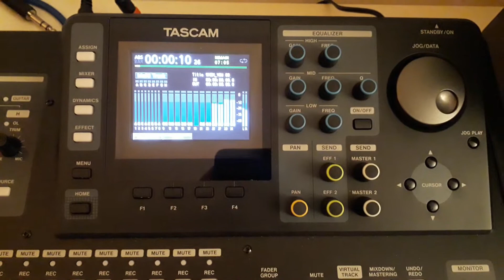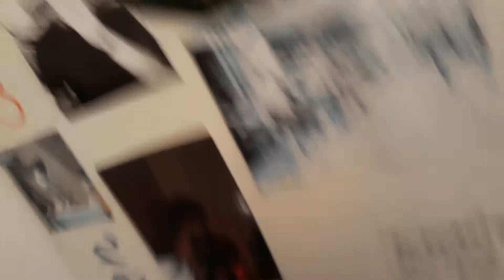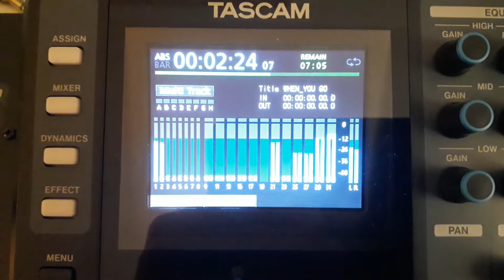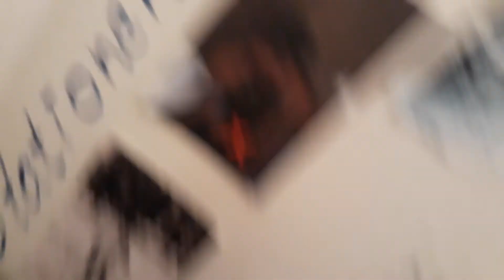27. September 2020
For Maexchen; 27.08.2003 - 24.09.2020; FOREVER LOVE !!!
WHEN YOU GO AWAY ... first take ...miss you